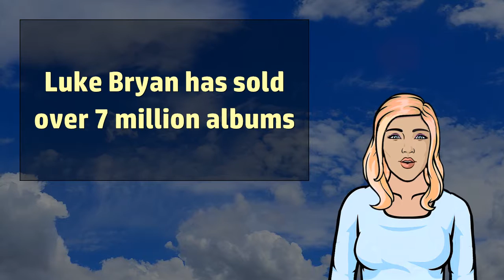Luke Bryan - Wikivids (2017)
Wikivids presents a brief video about Luke Bryan!